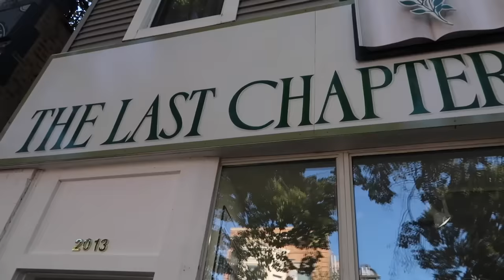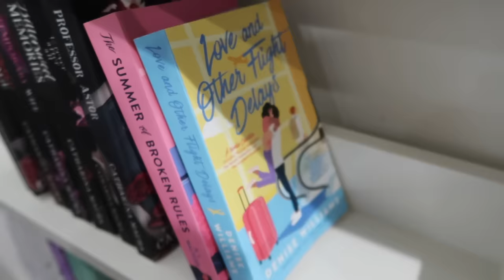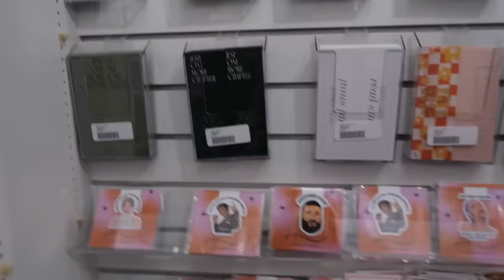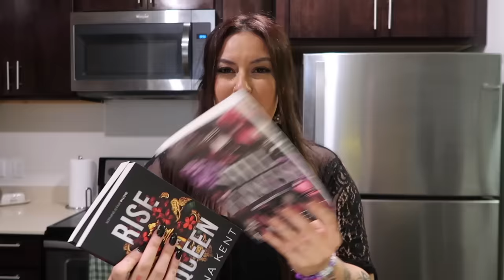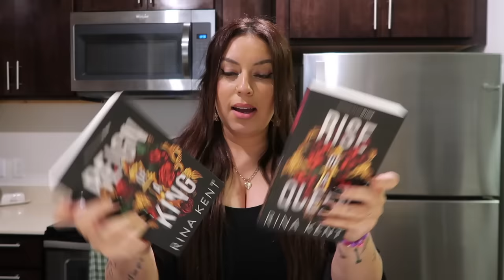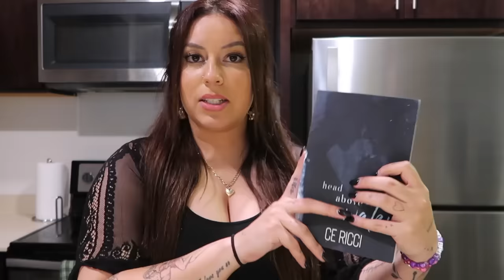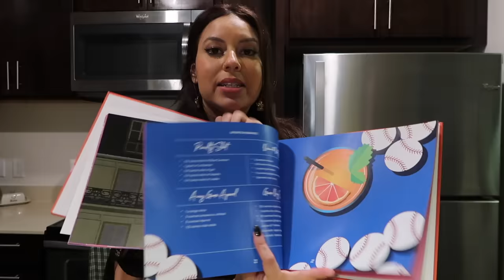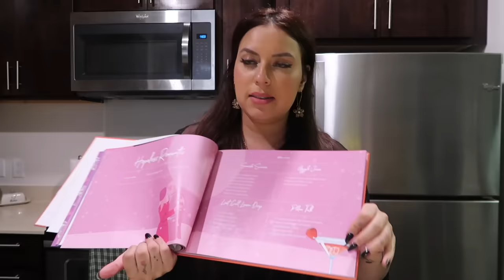come with me to a romance only bookstore | vlog + haul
hi another lil vlog!! love u.

xoxo,
Larissa ✨